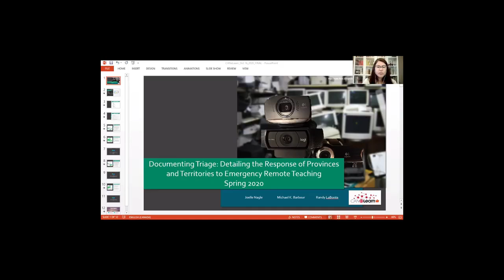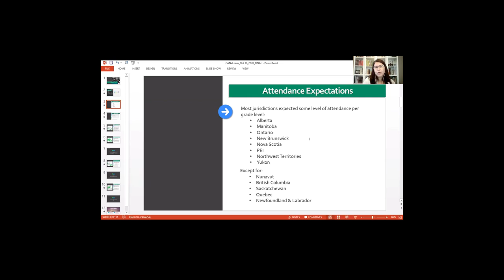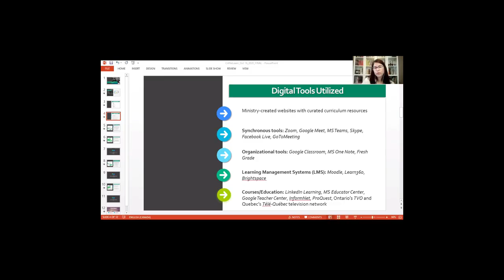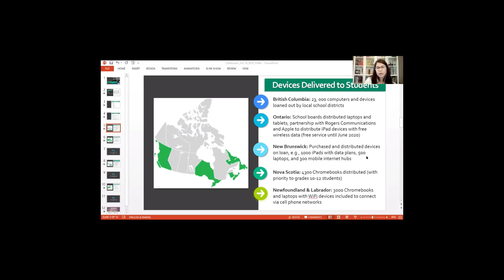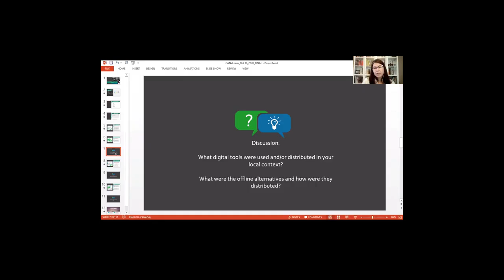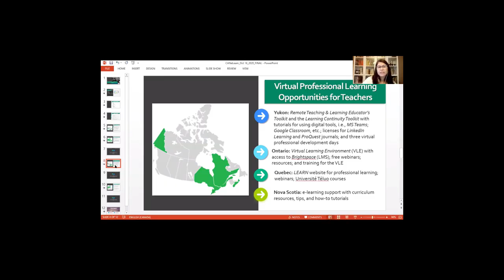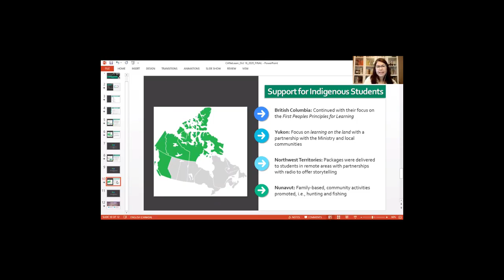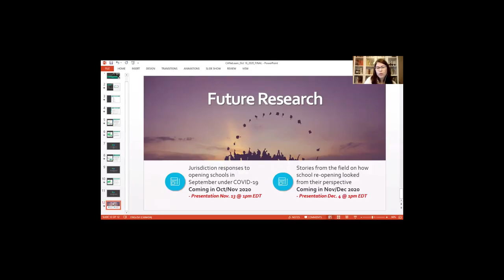CANeLearn Webinar - Documenting Triage (16 October 2020)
Documenting Triage: Detailing the Response of Provinces and Territories to Emergency Remote Teaching

Ahead of the World Health Organization’s (WHO) March 11, 2020 declaration that COVID-19 was indeed a pandemic, and as Canada began diagnosing its first cases of the coronavirus, Canada’s Chief Public Health Officer, Dr. Theresa Tam, urged Canadian communities to “prepare for stronger public health measures to contain the spread of the new coronavirus, including closures of schools” (CMAJ News, 2020). Two days later, New Brunswick was the first of the 13 provinces and territories to close their schools across the province. However, within 10 days all K-12 schools across Canada were closed. Through the Canadian eLearning Network (CANeLearn), a leading voice in Canada for learner success in K-12 online and blended learning, this report highlights the moves each Canadian jurisdiction made to continue to promote learning throughout the pandemic. Information was gathered for each province and territory, through government websites, educational organizations, and current news releases regarding each jurisdictions strategies to provide supports, resources, and technologies appropriate for the continuation of emergency remote teaching and learning. This report is designed to delineate how each jurisdiction managed their emergency remote teaching during the spring of 2020. The goal is to report on what occurred, and it is not intended to assess the quality of what occurred. This shift was dependent on the supports and resources provided by each jurisdiction across Canada. By April 21, 2020 all of Canada had moved forward with emergency remote teaching for their K-12 learners. In providing emergency remote teaching, the three territories took much longer to release their plans then their provincial counterparts. If the territories were excluded, the average length of time it took the 10 provinces to release their emergency remote teaching plans was 14 calendar days. The supports and resources provided by each of the jurisdictions manifested in various ways, such as access to mail delivery of educational learning packages, radio and television broadcasting, centralized learning management systems and access to a variety of digital tools. Some provinces such as Newfoundland and Labrador, New Brunswick, Nova Scotia, Ontario, and British Columbia provided technology to students. All jurisdictions – except for Alberta, Ontario, and New Brunswick – provided resources that did not require internet access. Further, some jurisdictions, such as British Columbia, Yukon, Northwest Territories, and Nunavut made specific considerations for Indigenous students who may be on-the-land and offered a land-based curriculum for learners who did not have access to both the internet or to educational packages. While access to resources and supports for emergency remote learning is key for the success of any program, so too is the level of preparedness and professional learning of teachers. The vast majority of teachers across Canada had no training or professional experience with online pedagogies related to using digital tools in their teaching or even how to develop online content that was instructionally sound. Yukon, Ontario, Quebec, and Nova Scotia were the only provinces that announced some form of professional learning for teachers. These professional learning opportunities were evidenced in the form of online professional development days, access to webinars, educational toolkits, access to paid digital tools, virtual learning environment instruction, and University courses. Other jurisdictions referred teachers to other ongoing professional learning options already in existence.